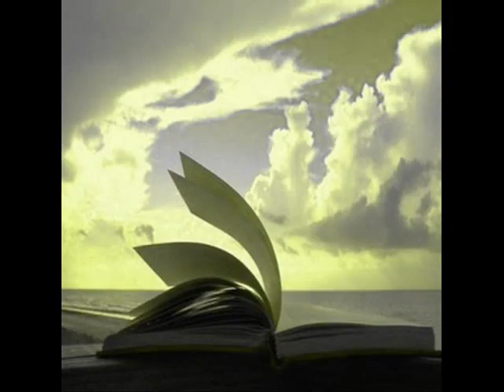Livres para Adorar (HD) - Infalível Amor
Sucesso na Música gospel! Ministério Livres para Adorar: Infalível Amor

Curta Mr. Franguinho Music no facebook e acompanhe diariamente as novidades